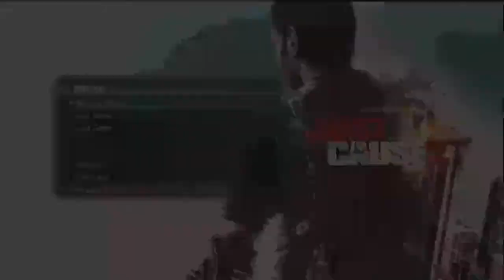Just Cause 2 Gameplay Commentary Part 4 Helicopter Adventures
Featuring a deserted airport.